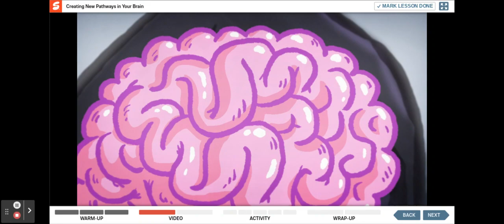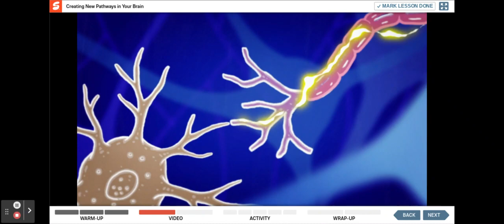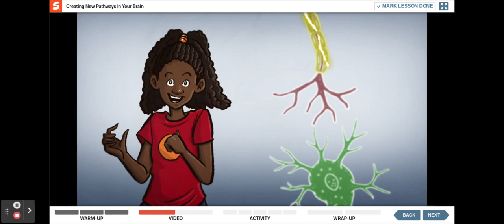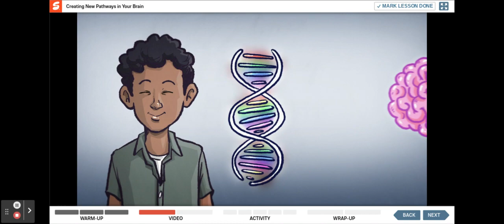Creating New Pathways in Your Brain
SS Lesson 1- FCV 21/22